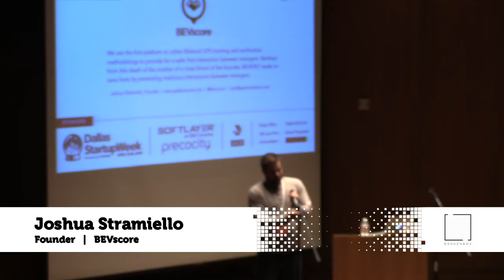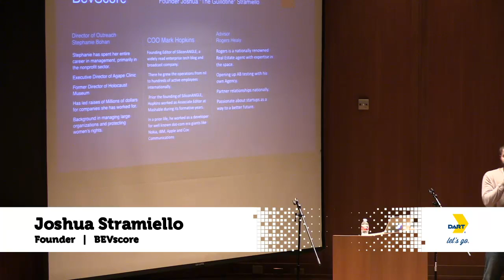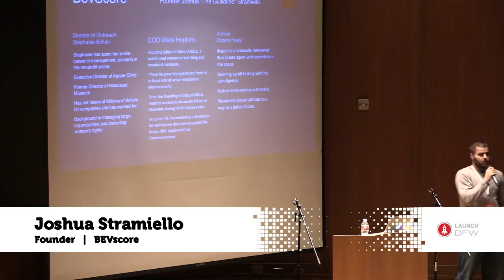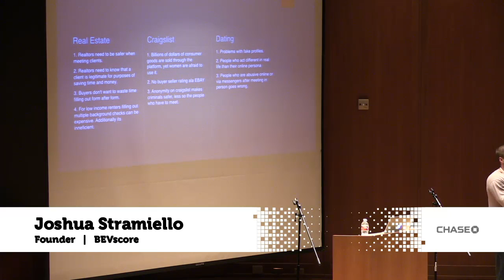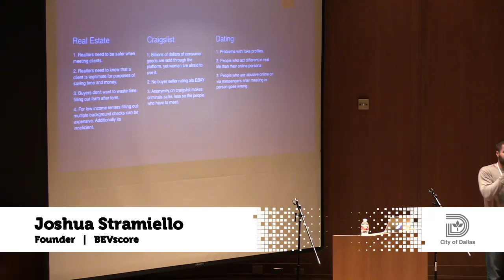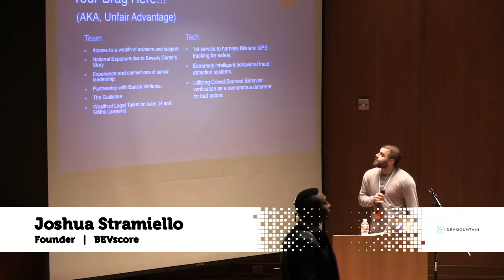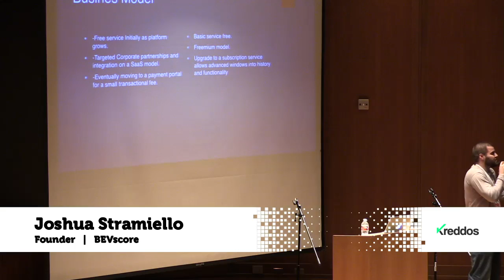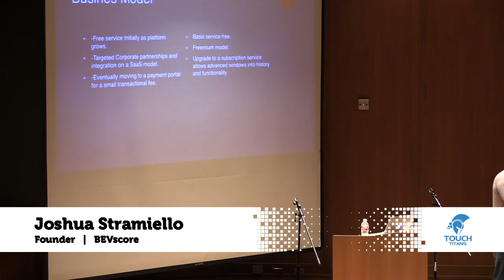Joshua Stramiello - Dallas New Tech - DSW16 Edition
Joshua Stramiello, BEVscore, at Dallas New Tech, DSW16 Edition